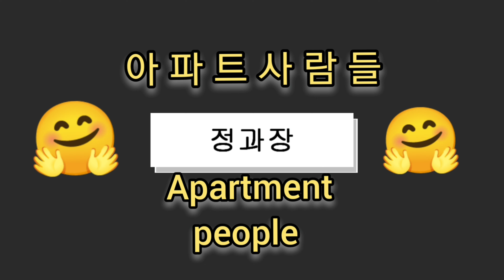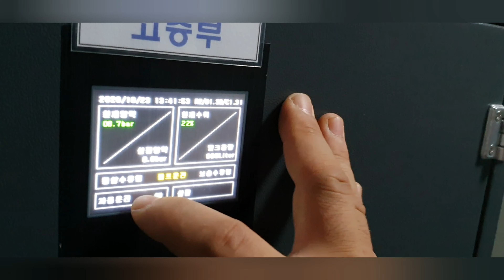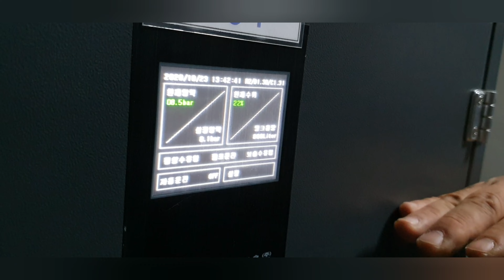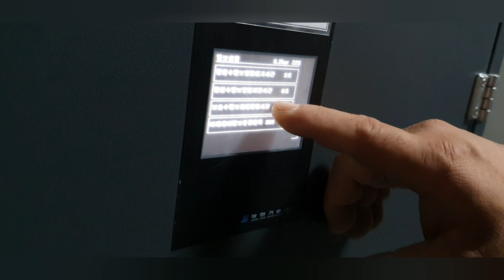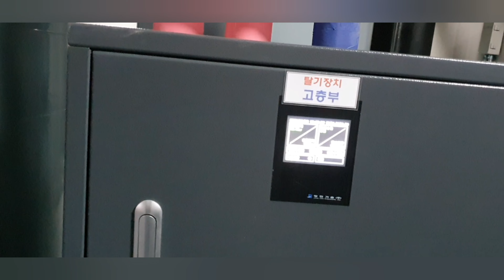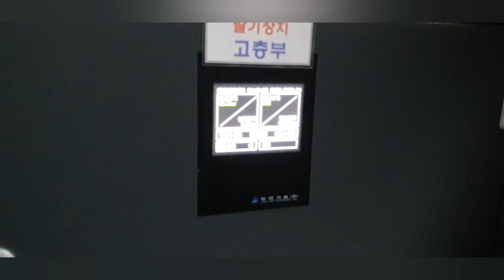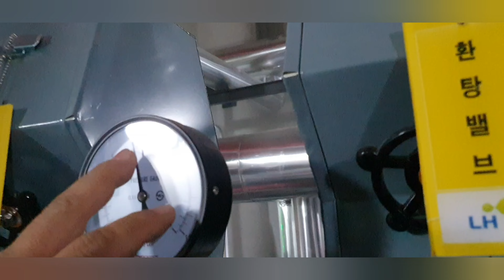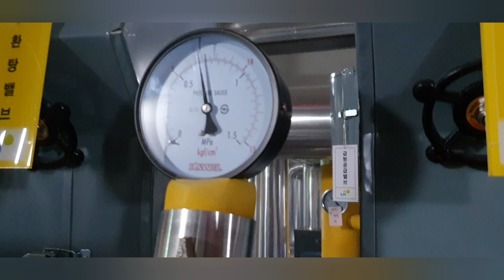지역난방# 탈기장치 압력셋팅# 아파트사람들 apt peoples